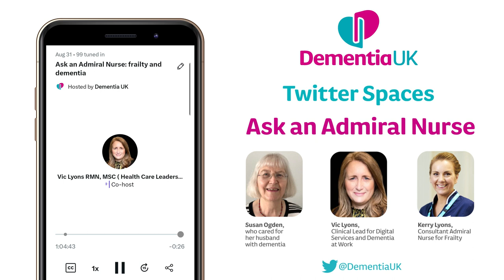Frailty and dementia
This is a recording of a Twitter Space we held on 31 August 2023 where we discussed frailty and dementia.

Speakers:
Vic Lyons, Clinical Lead for Digital Services and Dementia at Work
Kerry Lyons, Consultant Admiral Nurse for Frailty
Susan Ogden, who cared for her husband with dementia

Twitter Spaces are live, audio-only events that take place on Twitter. Dementia UK holds a monthly Twitter Space called 'Ask an Admiral Nurse'. Each Space explores a different topic, with different guest speakers. Find out more by following Dementia UK on Twitter @DementiaUK.